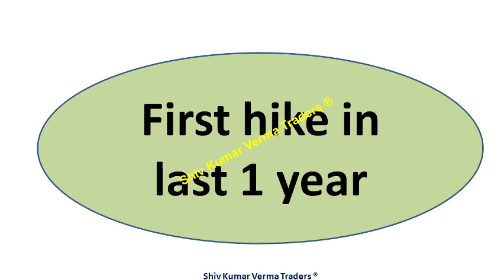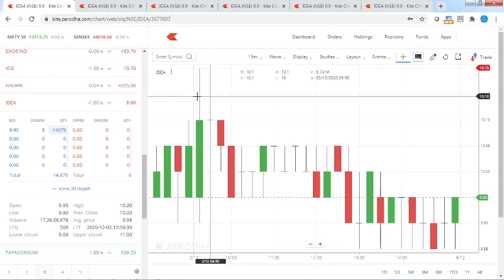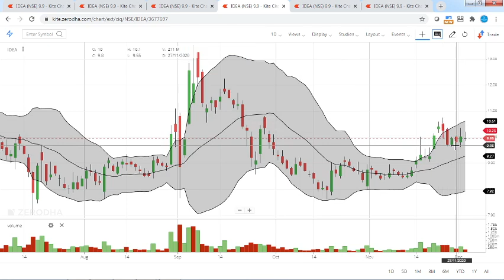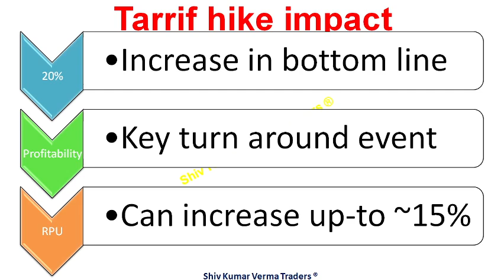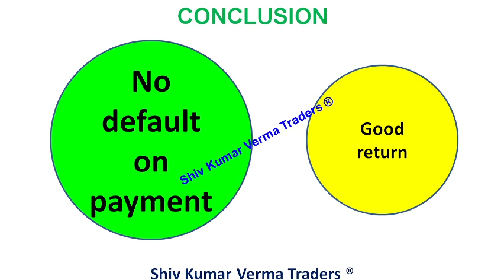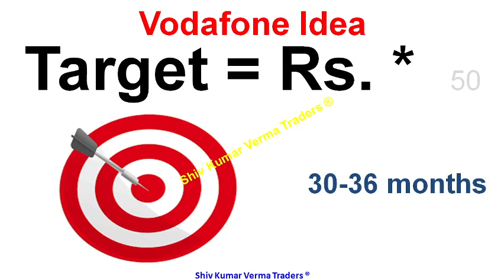What is Vodafone Idea share price today? Vodafone Idea Share Latest News. VI price hike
0:02 Hello and Welcome to all.
In this video we will learn about What is Vodafone Idea share price today? Vodafone Idea Share Latest News. VI price hike

Vodafone Idea - Caution!

01:06 a) Long Term Investors, they will learn about - Investments ideas India, Why its share price is going up down?  Breaking News India Stock Market, investment plans, investment multiplier, investment options in India.
02:03 b) Beginners in stock market, they will learn about - Basics of share market for beginners, basics of trading stocks, basics of investing in stocks, basics of trading stocks in india, basics of stocks, basics of finance, day trading for beginners, day trading strategies, Day Trading, Stock Market in Hindi, tips for stock market beginners.
03:34 Q2 What will you Learn after watching this video?

1) What are the top Stocks in News today?
2) What Stocks are expected to rise today?
3) What stock should I Invest in today?
4) Which share will go up tomorrow?
5) What is the stock market doing today?
6) Why share price is going down?
7) Which Stocks to buy for long term?

Yours
At YouTube Channel
ShivKumar VermaTraders